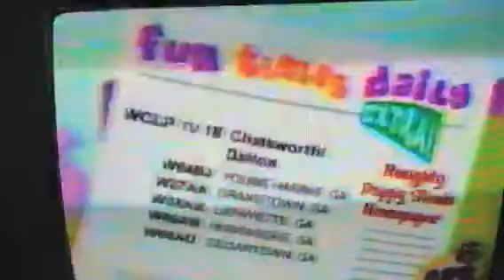GPB Newspaper Bumper, Rare